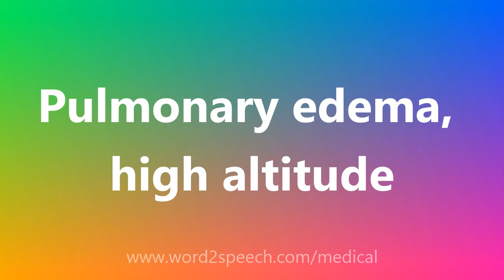Pulmonary edema, high altitude - Medical Definition and Pronunciation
Title: Pulmonary edema, high altitude

Pulmonary edema, high altitude: Known as HAPE (High Altitude Pulmonary Edema), a condition in which there is accumulation in the lungs of extravascular fluid (fluid outside of blood vessels) at high altitude, a consequence of rapid altitude ascent, especially when that ascent is accompanied by significant exercise. HAPE leads to dyspnea (shortness of breath), cough, tachycardia (fast heart rate) and decreased arterial oxygen levels. HAPE varies in degree from very mild to potentially fatal. Some people may be genetically susceptible to HAPE. People who develop HAPE have smaller lungs, higher pulmonary artery pressures, and higher pulmonary artery wedge pressures during exercise at sea level than those who do not develop HAPE. The incidence of HAPE has been analyzed in a prospective study of people climbing a 4500-meter mountain. 15% of climbers had clearcut evidence of HAPE from examination of the chest (by stethoscope or X-ray) after their climb. There is probably a risk of HAPE for most climbers if the rate of ascent and degree of physical effort are great enough. (Lancet Jan. 24, 2002). The planning and pacing of ascents is of critical importance. HAPE tends to be less frequent on well-planned, gradual ascents to much greater heights, despite the greater degree of hypoxemia (low blood oxygen levels).

How to pronounce Pulmonary edema, high altitude
definition of Pulmonary edema, high altitude
audio dictionary
How to say Pulmonary edema, high altitude
What is the meaning of Pulmonary edema, high altitude
Pronounce Pulmonary edema, high altitude
Medical dictionary
Medical definition of Pulmonary edema, high altitude